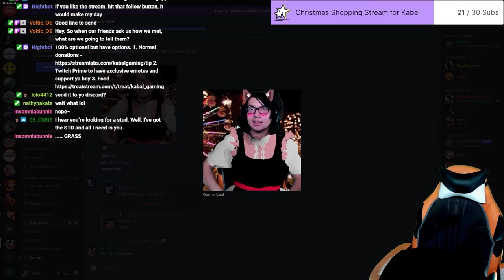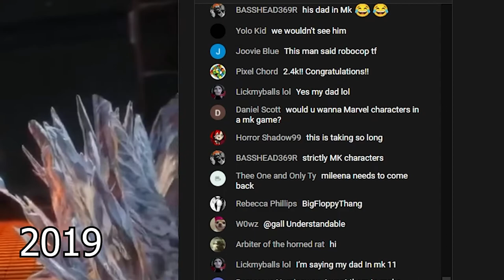What It Feels Like to Do Content Creation For 8 Years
(Description)

What's good everyone, I'm surprised you're way down here. My name is Josh or Kabal. I provide nerdy content for nerdy viewers. Maybe you don't understand. If you like nerdy humor, sending out memes to make people laugh, staying connected with a creator via vlogs, streams, and Discord, then you come to the right place. I upload on Monday, Wednesday, and Fridays surrounding Skits from my new friend Doug, Reacting to my viewer's memes that they send to me through Discord, playing games my viewers suggest, and vlogging my life. Did I also mention I stream every Saturday? Streaming Games, reacting to new music and communicating to my community.